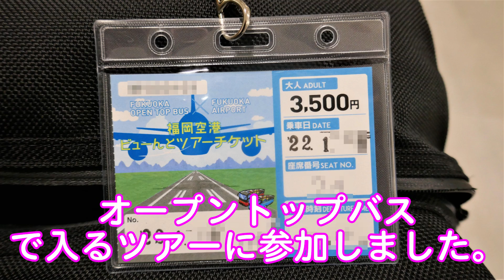【制限エリア内から旅客機撮影】福岡空港ビューんとツアー【オープントップバス】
福岡空港の制限エリア内をオープントップバスで入ることが出来る「福岡空港ビューんとツアー」に参加してきました！
展望デッキや空港外からとはまた違う角度での飛行機撮影となります。
ただしあまり広いとはいえない座席にシートベルトで固定したままですし、長物でカメラを上げることも禁止なので撮影の自由度は少ないですね...

以下ポイントをセクション分けしてます。

0:00 オープニングムービー
0:20 タイトル（福岡空港ビューんとツアーパンフ表紙 & オープントップバス写真）
0:30 福岡空港に到着（地下鉄出口から）
0:48 JAL - Airbus A350（展望デッキで撮影）
1:37 ツアー受付デスク & 見学パス写真
1:45 オープントップバス到着シーン
2:32 ツアーに出発(注意事項説明）
4:25 エバー航空 - バスアナ（バスアナウンサー）（着陸）
5:13 国内線ターミナル風景
5:24 シンガポール航空 - Boeing 787(タキシング）
5:40 国際線ターミナルへ到着(ここから制限エリアに入るまで撮影禁止）
6:25 制限エリア内に入りました（撮影再開）
6:42 国際線ボーディングブリッジ通過開始
7:29 超低いブリッジを通過（スレスレな感じに歓声上がる）
8:23 RW16に向かい走行（滑走路の大きさを実感するスポット）
9:58 国内・国際線連絡バス（カラフル塗装な連節バス）
10:37 ピーチ航空 - Airbus A320(着陸）
11:09 バスアナ（バスアナウンサー）さんからFlightradar24アプリの紹介
11:20 みどころスポット（その１）RW16で停車
11:57 ANA  - ？？ (離陸）機種分かる人教えてください！
13:17 ANA  - Boeing 787 （着陸）←今回のハイライト！
14:05 スカイマーク - Boeing 737（着陸）
14:37 国内線エリアへ移動開始
15:14 国内線ボーディングブリッジ通過開始
17:02 展望デッキが見えます（走行中の様子を友人が撮影してくれてました）
17:11 ANA  - Boeing 787 (駐機中)
17:41 スカイマーク - Boeing 737(タキシング）すれ違う
18:12 JAL - Boeing 787 (駐機中)コクピットから手を振ってもらってます！
19:00 西鉄ランプバス駐車中
19:32 みどころスポット（その２）消防庁舎 化学消防車待機中
20:30 JAL - Airbus A350（着陸）
21:07 降車するバス乗り場へ向かいます
21:45 国際線ターミナル風景
22:28 JAL - Boeing 737(着陸） 世界自然遺産 特別デザイン機
23:14 IBEX - BOMBARDIER CRJ700（駐機中）
23:32 管制塔
23:43 制限エリア内から一般道へ出ました
24:04 管制塔上にある無線アンテナ群
24:20 福岡空港国内線ターミナルへ戻ってきました（看板が福岡空港って感じです）
26:03 降車場所（高速バス乗り場）へ到着
26:15 乗客拍手
26:26 展望デッキから見たオープントップバス走行中の模様